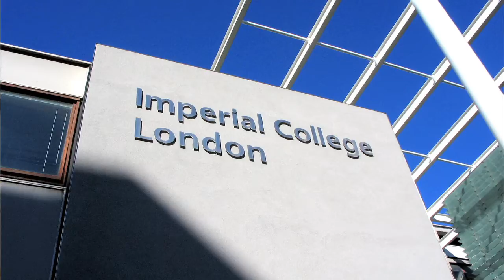NSWNMA: Edith Cavell Trust education and research scholarships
The Edith Cavell Trust provides scholarships annually to NSW nurses and midwives wishing to continue their education in approved courses or accredited nursing conferences.

Applications open in May and close on July 31 each year.

Hear from past recipients of the scholarship in this short video and check out how you can apply